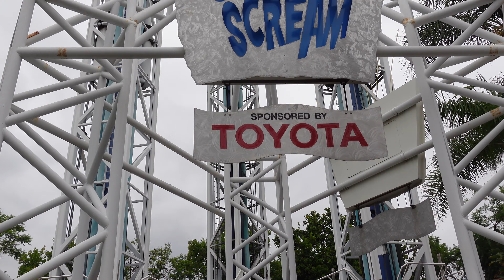Best Ride at Knott's Berry Farm SUPREME SCREAM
The ride brings you all the way to the top, then drops, hops twice, and you're done! Its sooooo much fun.